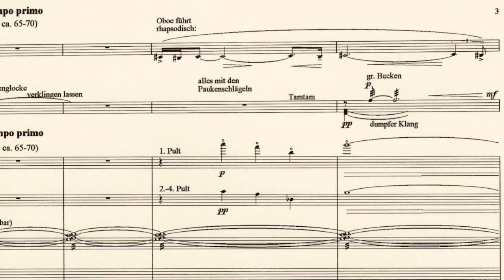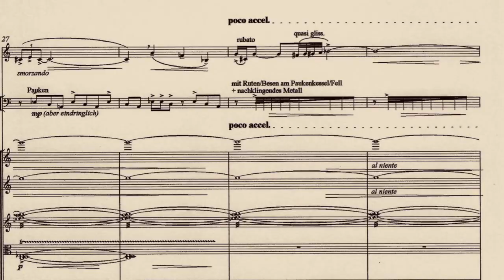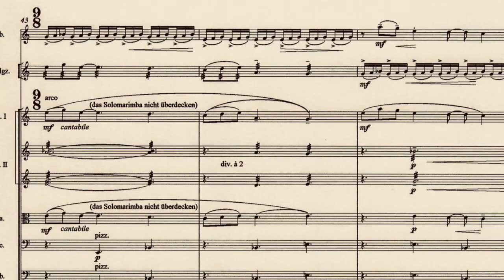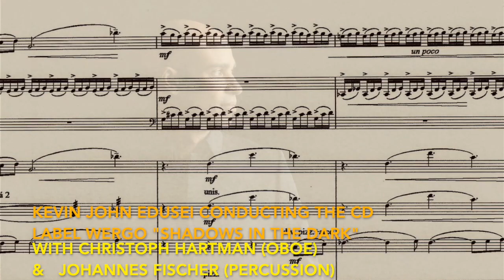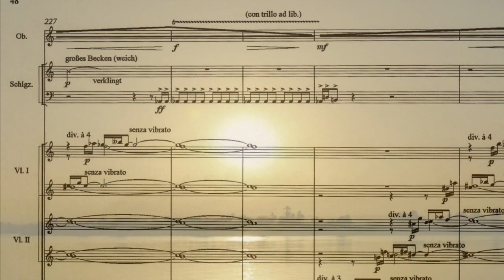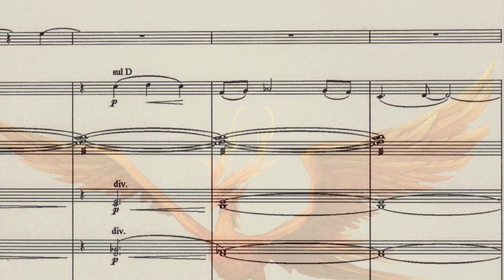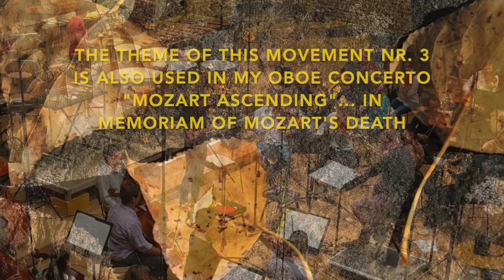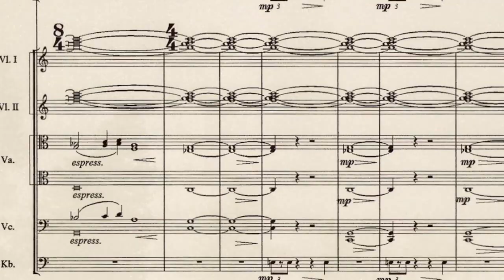Enjott Schneider PHOENIX. Double Concerto for oboe, percussion & strings 7'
Trailer 7 ‘ /original 20’
Video is based on the recording Label WERGO “Shadows in the dark” with Christoph Hartmann (Oboe) and Johannes Fischer (Percussion), the Tonkünstler-Orchestra Austria conducted by Kevin John Edusei.
       Phoenix is the mythological female bird (also called 'firebird' or 'Bennu') that, in all mythologies - whether in Egypt, Greece, China, India, Japan - carries the symbol of immortality, resurrection and life after death. Phoenix burns herself in order to be resurrected out of her own ashes in a continuing cycle. She is seen as the sybmol of the sun and in the Egyptian version of the creation of the earth she was the first creature that was seen on an island in the Nile; this vision is musically portrayed in the long oboe solo at the end of the first movement 'In the Land before Time'.

During the compositional process, the work obtained a nightmarish aspect of reality, because it was composed at the same time of the suffering and decease of a good friend: “dedicated to Gabriele Weinert” (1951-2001). She was leading the Orff Institute, made a lot of fine broadcast portraits of music & musicians, she was the helping soul in the Munich music life. –
The valley of darkness and the breakthrough to new hope and light is portrayed in the vivid emotionality of the second movement 'Rondo perpetuoso'. The third movement '...forever' becomes a great song of mourning, but at the same time streaked by a ray of peace.